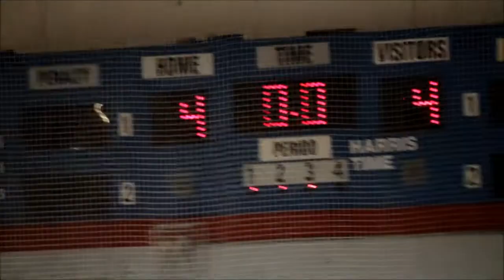CBHL POOL B - Sharks VS Canucks - 05.04.14